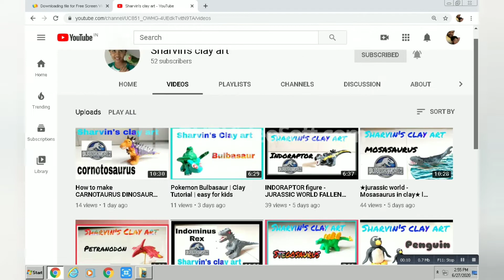T-Rex vs Spinosaurus - Jurassic Park 3 my claymation movie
9 years old sharvin passion in clay modelling